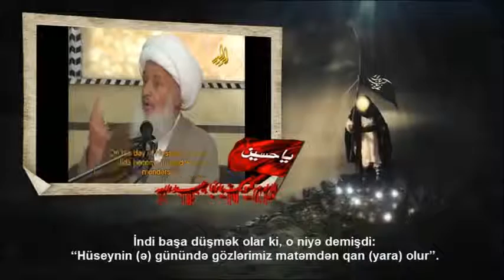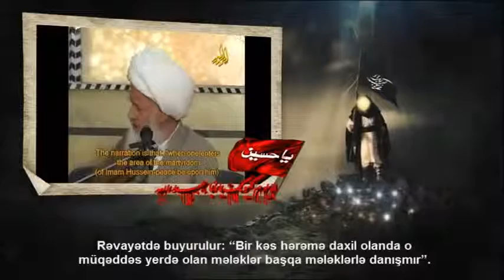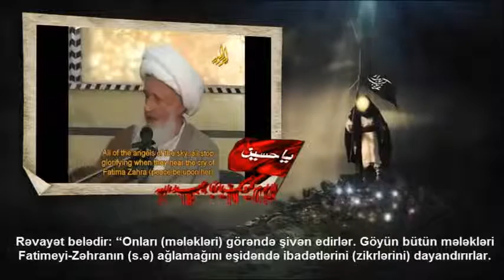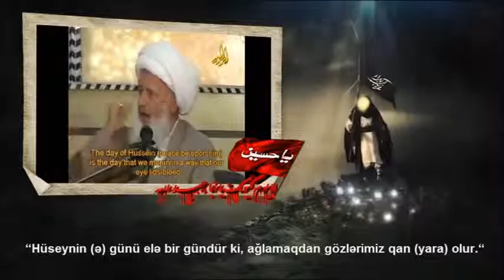Ayetullah Vahid Horasani İmam Hüseyinin Günü